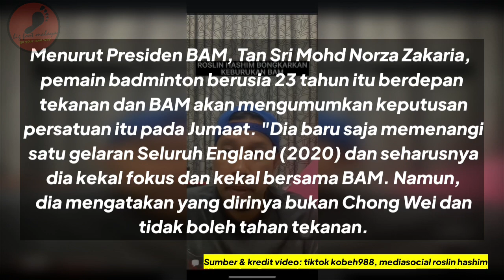Isu Lee Jii Zia Letak Jawatan, Roslin Hashim Bongkar Benda Busuk Dalam BAM